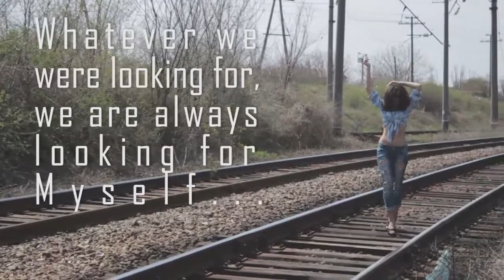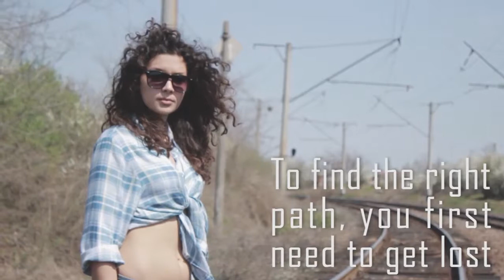Lost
Lost video girl

Production Neologic Films